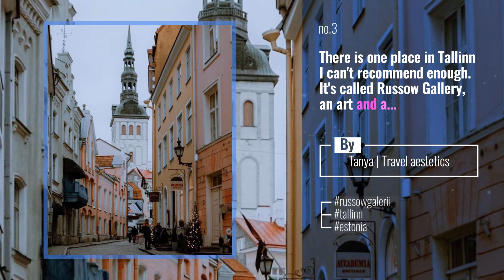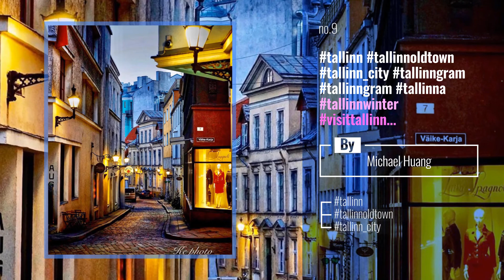Top 10 tallinn_city Instagram Posts | January 2020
Your Adventure Starts Here!

Also Watch:
Live To Explore News: Road trip with this cool van in Victoria, Australia Tag your road trip partener! Photos by Australia